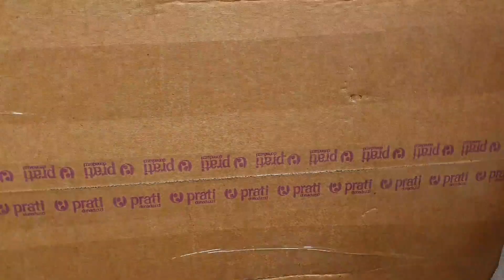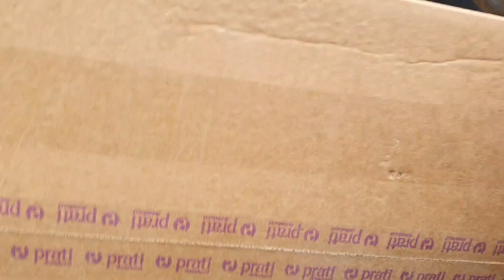Unboxing - o que será? ganhei presente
Algumas dicas de porque é como expor  o seu Bonsai

Gostaria de saber mais sobre nossos cursos online?